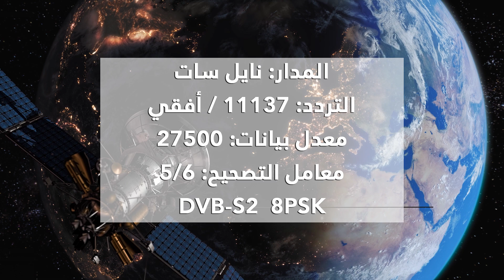( قناة المجد الفضائية ) الآن على مدار نايلسات ..